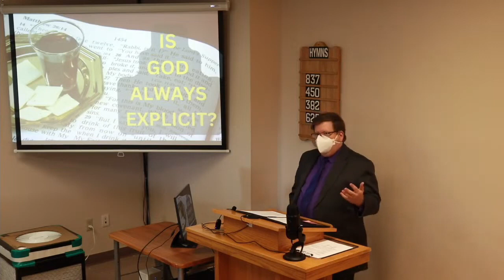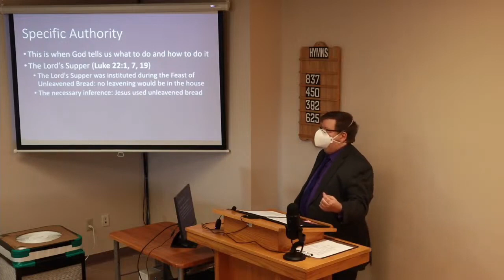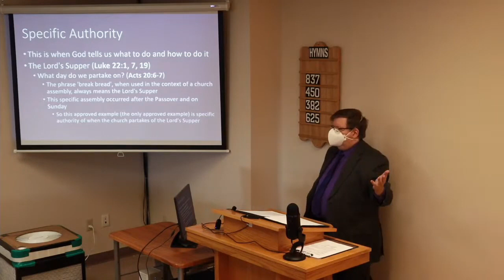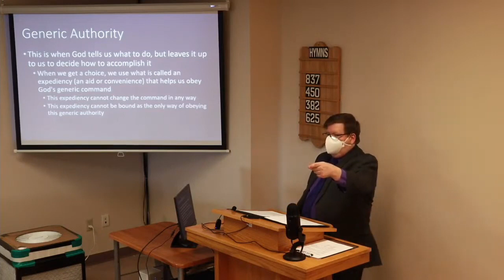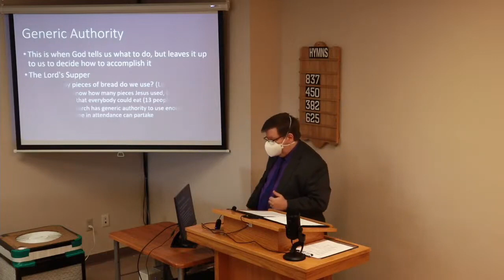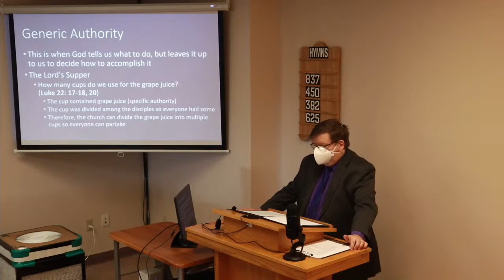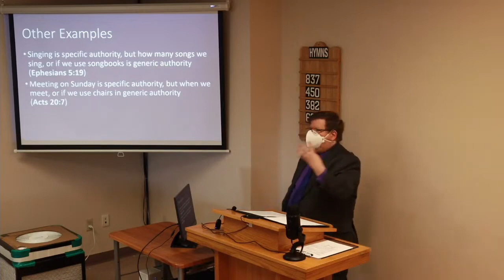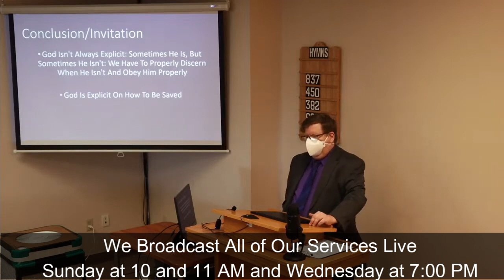03/26/23 Is God Always Explicit? | East End church of Christ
This sermon is titled: 'Is God Always Explicit?'.  This lesson returns to our series on authority.  We have already looked at how we can determine what God wants us to do by looking to the Bible for commands, approved examples and necessary inferences.  But when doing so, is God always explicit in what he says?  Does he give us any leeway to make choices?  And if so, how do we determine this?  We encourage you to study along with us.